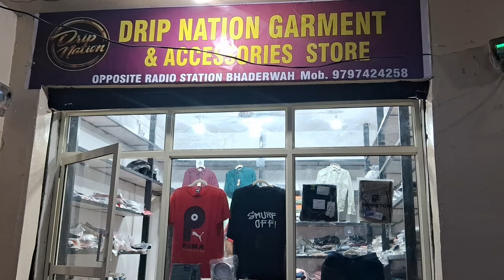Drip nation garments shop open in radio station opposite SBI ATM please visit 🙏